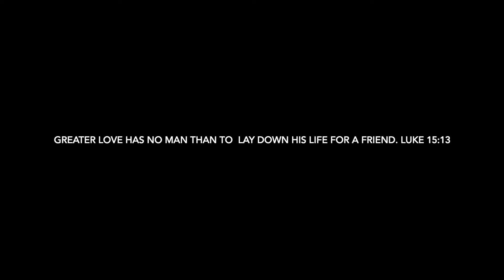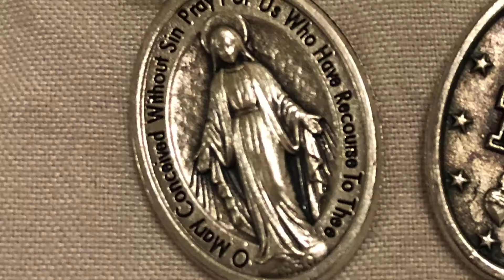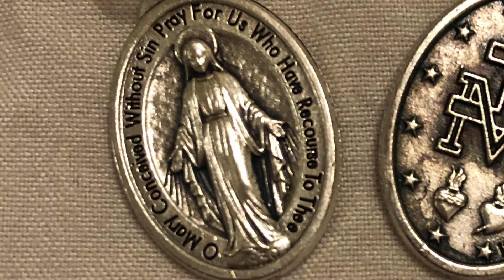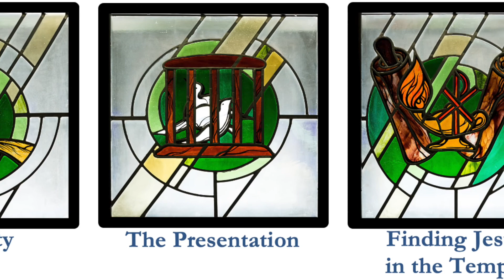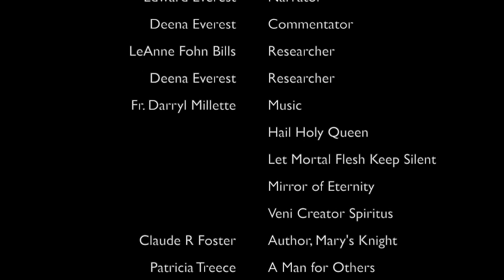Saint Maximilian Kolbe Stained Glass Life Story Narrative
Saint Maximilian Kolbe Catholic Church, Houston, Texas stained glass windows tour of the life of our patron.  Inspired by Fr. John Ulm and Lynchburg Stained Glass artist Richard Buswell, the inspirational life of the Martyr of Auschwitz is told.